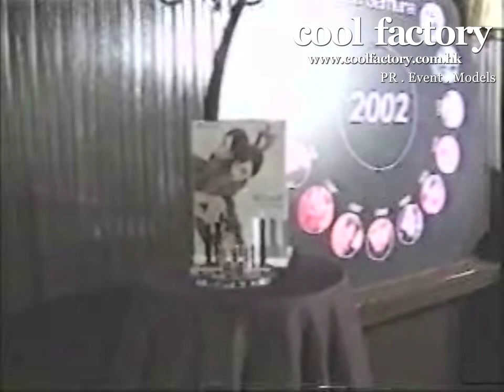La Ronde 2002 by shu uemura.mov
About coolfactory:
cool factory is an all-rounded and innovative PR and Event Marketing Agency in Hong Kong, keens on planning and managing events with its strong media relations, creative on-line marketing strategies and skills in hunting up professional models and talents.

cool factory於2001年創立，團隊累積超過二十年傳媒工作的經驗，是香港一間富創意和緊貼傳媒脈搏的公關、活動策劃及專業模特兒公司，為客戶提供創新的網上及活動推廣宣傳方案，配合全面的公關策略及傳媒網絡，優化宣傳效益。